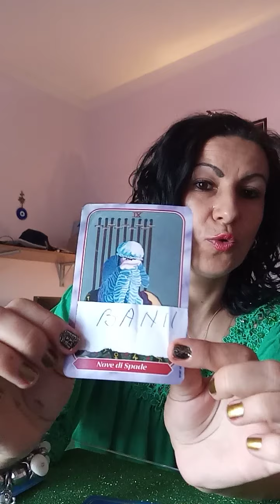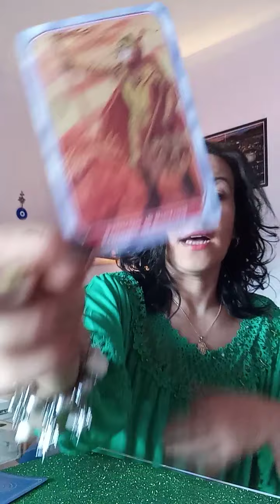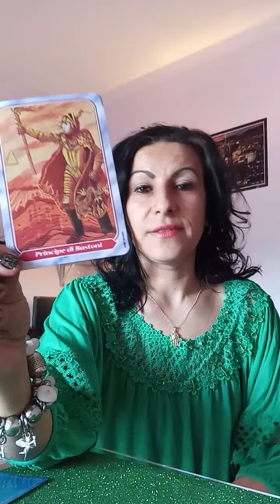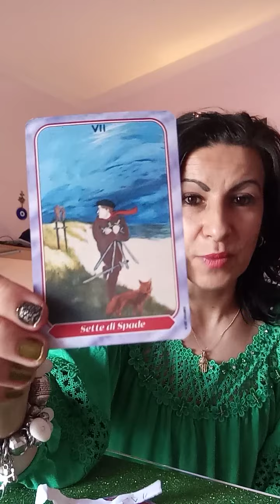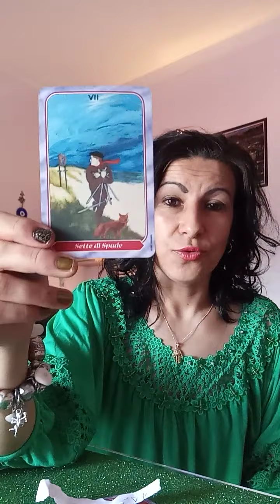citire în cărți i 3 variante cu dorințe.What.00393497253981🙏💜❤️😘